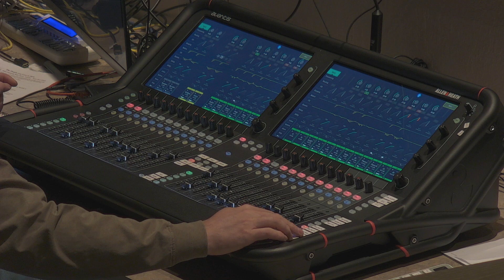My Issue with Allen & Heath Avantis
The console was defective and had to have both fader banks replaced.